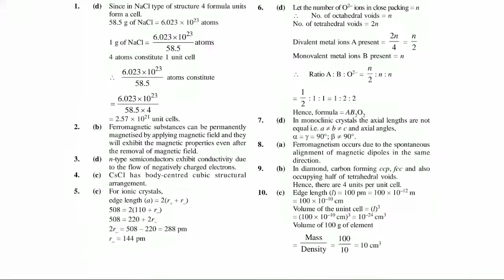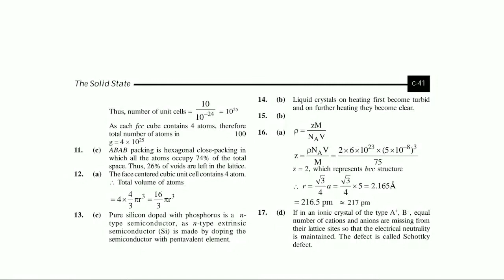Jipmer chemistry questions and answers the solid state for medical aspirants